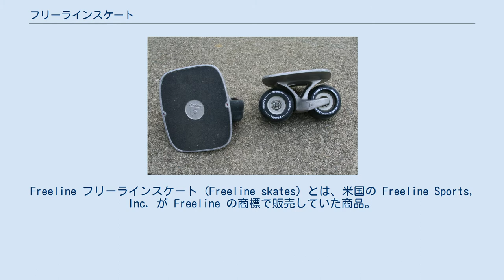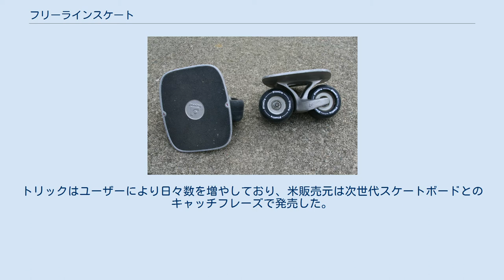フリーラインスケート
Freeline フリーラインスケート (Freeline skates) とは、米国の Freeline Sports, Inc. が Freeline の商標で販売していた商品。
車輪の付いた左右一組の乗り物。
殆ど同じ形状をしているが、左右があり、L、R等の表示がされている。
通常、足を固定するための拘束具はつけないが、ランプなどのエアトリック時にはバインディングもサードパーティーから用意されている。
使用者はスケートボードと同じデッキテープを貼ったデッキに直接靴を履いた足で乗る。
スケートボードのようなプッシュと呼ばれる片足で地面を蹴って進む動作はしない。
チックタックのように漕ぐ動作により加速・移動し、坂が上れることを特徴としている。
また、ダウンヒルも十分に行うことが可能な強度も有する。
トリックはユーザーにより日々数を増やしており、米販売元は次世代スケートボードとのキャッチフレーズで発売した。
Freeline Sports, Inc.はすでに倒産し、現在はフリーラインスケートの生産はされていないが、このスポーツを存続させるためにFreeline Sports, Inc.と関わりのあった4人のトップフリースケートライダー・インフルエンサーがJMKRIDEを2015年に設立した。